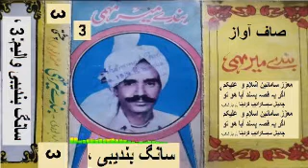بندا میر میہمی سانگ قصہ بندیبی مکمل سانگ والیم 3 how to new saang ragni qissa pakistani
if you like this video please Subscribe our channel           hamary channel per her rooz ragni saang,qissy upload hoty hainagar ap asi video dekhna chahty ho to  hamary chanel ko subscribe krain